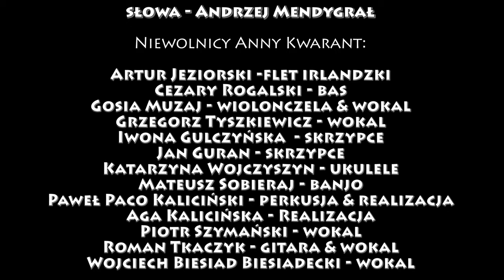Niewolnicy Anny Kwarant - Pod jodłą (COVER) Whiskey in the jar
słowa - Andrzej Mendygrał

Niewolnicy Anny Kwarant:

Artur Jeziorski -flet irlandzki
Cezary Rogalski - bas
Gosia Muzaj - wiolonczela & wokal
Grzegorz Tyszkiewicz - wokal
Iwona Gulczyńska  - skrzypce
Jan Guran - skrzypce
Katarzyna Wojczyszyn - ukulele
Mateusz Sobieraj - banjo
Paweł Paco Kaliciński - perkusja & realizacja
Aga Kalicińska - Realizacja
Piotr Szymański - wokal
Roman Tkaczyk - gitara & wokal
Wojciech Biesiad Biesiadecki - wokal